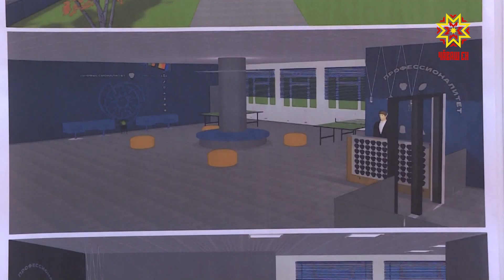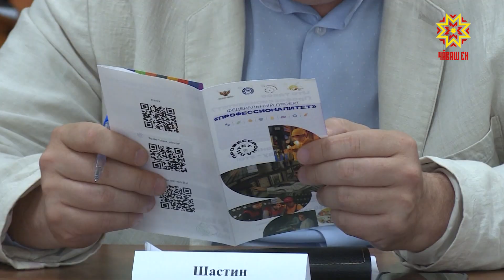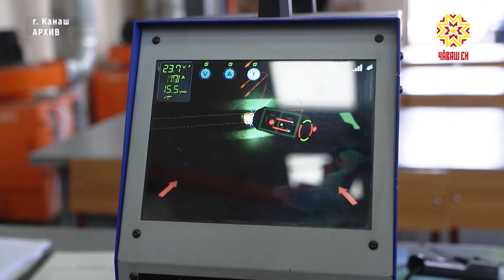Как в республике реализуется федеральный проект «Профессионалитет»?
Актуальная рабочая профессия за короткий срок. В рамках федерального проекта «Профессионалитет» 1 сентября в республике откроются два образовательно-производственных центра. Сейчас активно идут работы по ремонту и модернизации площадок. С ходом реализации проекта ознакомился Глава региона Олег Николаев. Какие перемены ждут Межрегиональный центр компетенций – Чебоксарский электромеханический колледж – в нашем репортаже.
Пока здесь тусклые стены и нет современного оборудования. Но уже в новом учебном году колледж существенно преобразится.
– Закупаем сейчас 5 полуавтоматов. Это эскиз, мы к нему стремимся. И на пневмоэлектрическом оборудовании будем работать, будут оборудованы системы. Проект «Профессионалитет» поможет старшеклассникам в будущем стать высококвалифицированными специалистами на ведущих предприятиях региона.
– Без участия работодателя обеспечить сегодня должный квалификационный состав преподавательского корпуса очень сложно. Только взаимное проникновение действующего бизнеса в учебный процесс и наоборот взаимное в учебных площадках прежде всего в части производственных составляющих производственных процессов сможет как раз позволить нам подготовить высококвалифицированных специалистов. А самое главное – обеспечить выполнение всех требуемых компонентов в данной работе. Кроме того, для успешной реализации проекта Минобразования Чувашии и Союз Машиностроителей России подписали соглашение о взаимодействии и сотрудничестве. Центры разместятся в двух образовательных учреждениях Республики: в Канашском транспортно-энергетическом техникуме и Чебоксарском электромеханическом колледже.
НИКОЛАЙ КАРГИН: «Профессионалитет» нам поможет материально обеспечить новые учебно-производственные площадки, с 1 июня начать приемную комиссию по машиностроительной отрасли, повысить количество абитуриентов на 750 человек».
Обучение студентов по отраслям «Топливно-энергетический комплекс» и «Машиностроение» в республике начнется уже с 1 сентября этого года.